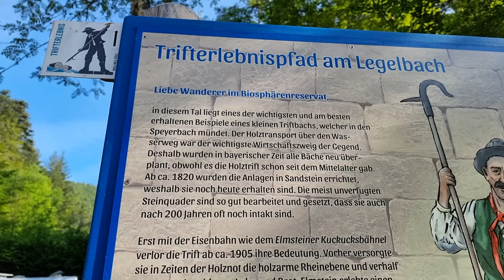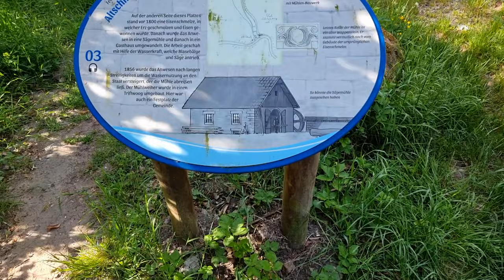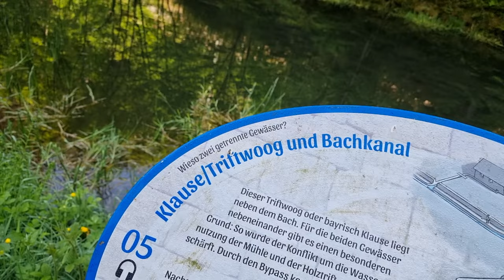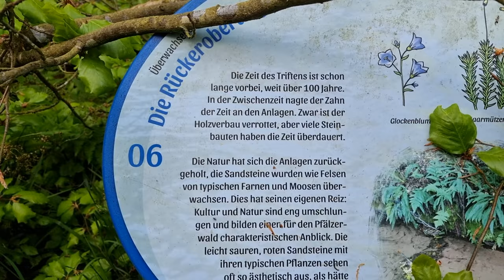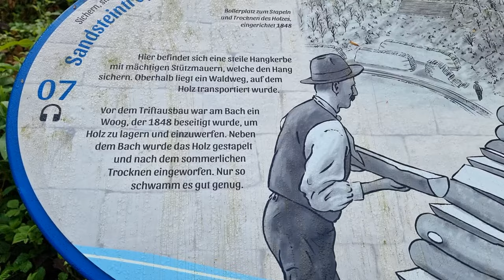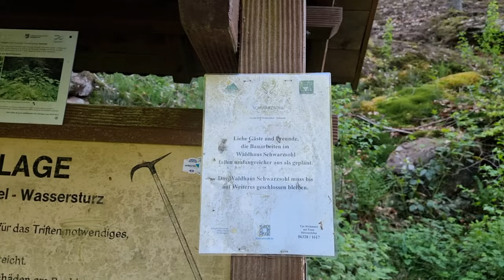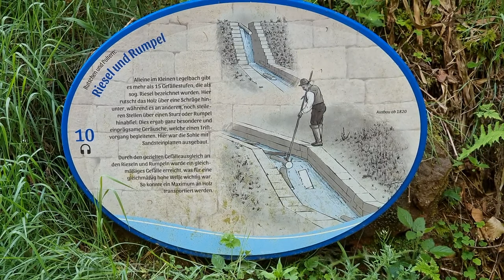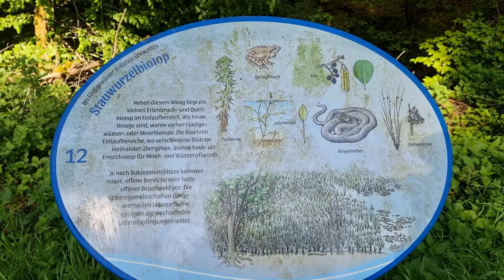Trifterlebnis Pfad Elmstein 1/2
Heute war ich auf dem Trifterlebnis Pfad, in Elmstein Unterwegs.
Auf großen und kleinen Pfaden ging es den Legesbach entlang, wo man die ehemalige Triftanlagen sich ansehen konnte. Auf Schildern wurde Erklärt was mal da war und was man zu sehen bekommt
Der Rundweg  bietet 3 Längen an (~2km,~9km,~12km)
Nach einigen Ahnungslosigkeiten konnte ich den Weg wieder zurück, zum Auto finden.

00:00 Hallo
01:29 Station 1
02:30 Station 3
03:45 Station 4
04:44 Station 5
06:03 Begrüßung
09:40 Station 7
10:52 Station 9
12:10 Station 10
14:49 Station 11
15:20 Station 12
19:30 Ankunft Nieblungenhaus